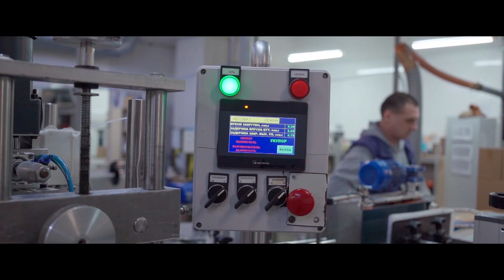Интеграция лазерной маркировки в конвейерную линию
Устали что маркировка стирается? Ваше маркировочное оборудование занимает много места и требует постоянного обслуживания? Хотите современное технологичное решение по маркировке?

ППК-Лазер вам поможет!

Наша компания оказывает услуги по предоставлению лазерных маркеров для присоединения в любую линию конвейера. Лазерная маркировка или бесконтактный метод печати, который во многом лучше схожих технологий. Лазер, в отличие от другого вида технологий, не требует применения расходных материалов, при этом переносит маркировку высокого качества и четкости.